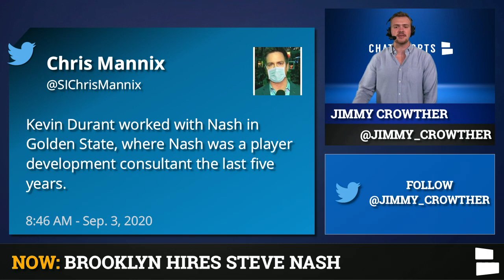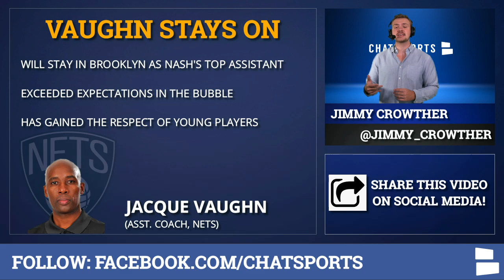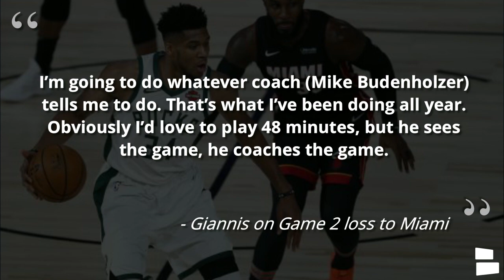NBA News: Nets Hire Steve Nash To Coach Kevin Durant + Rumors On Giannis & Gregg Popovich Leaving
NBA News & Rumors starts with Steve Nash being hired by the Brooklyn Nets as their next head coach. ESPN’s Adrian Wojnarowski broke the news and reported that it will be a 4-year deal for Nash and the Nets. Nash formed a great relationship with Kevin Durant during KD’s time with Golden State while Nash was a consultant for the Warriors. Durant’s fingerprints are all over this hire. NBA Now host Jimmy Crowther has the latest NBA Rumors & News on today’s show.

Giannis Antetekounmpo rumors are heating up after the Bucks lost Game 2 to the Heat on Wednesday night. Miami leads the series 2-0 and the chatter around Giannis is increasing that he may want out of Milwaukee if the Bucks lose this series. Will Giannis demand a trade this offseason? Several NBA teams will be in the mix for the reigning NBA MVP if he becomes available.

Get your NBA jerseys from Fanatics as they are shipping free for a limited time only! to get your authentic NBA jersey today.

NBA Rumors continue to buzz around Gregg Popovich as he’s reportedly put his San Antonio house on the market. Pop was linked to the Brooklyn Nets job before they hired Steve Nash, but there’s been speculation that the Spurs and Popovich could part ways. Will he be the Spurs’ head coach next season?

In more NBA News, the Utah Jazz are planning to offer Donovan Mitchell a max contract this offseason. Mitchell is coming off a monstrous playoff series in which he averaged over 36 points per game against the Nuggets in the first round loss that lasted 7 games.

Today’s NBA News & Rumors items:
- Brooklyn Nets hire Steve Nash; Kevin Durant influence
- Giannis leaving Milwaukee?
- Greg Popovich leaving San Antonio?
- Jazz planning to offer Donovan Mitchell max contract